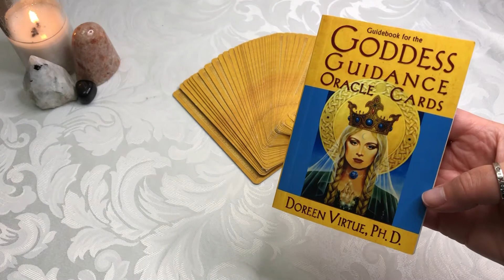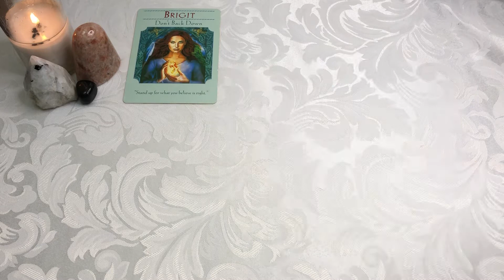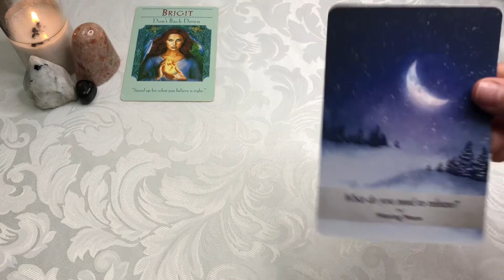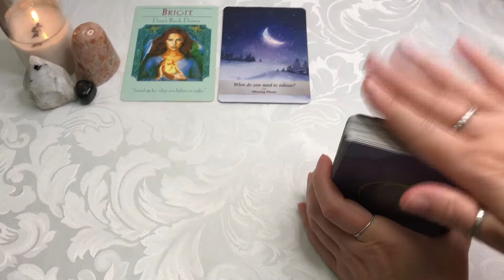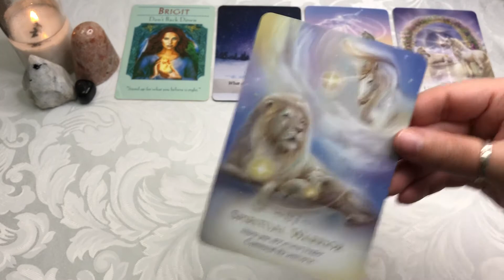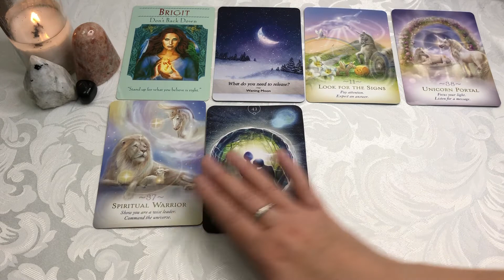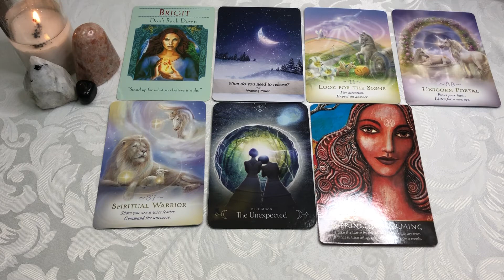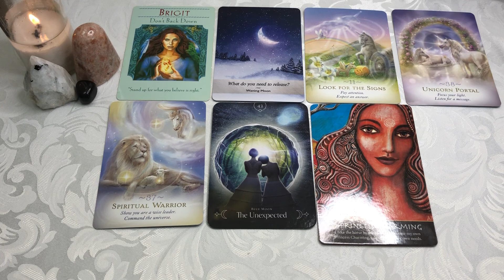😇 Divine Guidance for June 19th - 25th 😇 | 🔮💡Focus Your Light💡🔮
ABOUT ME:
Spiritual Advisor / Interfaith Minister / Gifted Medium / Guided by Angels

DECKS USED:
7:13

IN THE STARS🥰:
My Sun, Moon, Rising & Mercury is in Cancer ♋️ 🦀😅; Venus in Gemini ♊️ .

YouTube Readings are general and Timeless, watch any time. Energy into the readings are intended for the EarthAngel Collective (Caregivers, Healers, Lightworkers, HSP, Empaths or anyone guided to watch).  Take only the messages that resonate with you.

In accordance with the law in several countries I must state that all Oracle Card Readings given here are for entertainment purposes only, and no guarantee can be given as to the accuracy of a reading. The user is responsible for his/her own life choices and decisions. If you require advice of any kind you should seek a suitable licensed professional.  Always follow your own intuition and guidance.